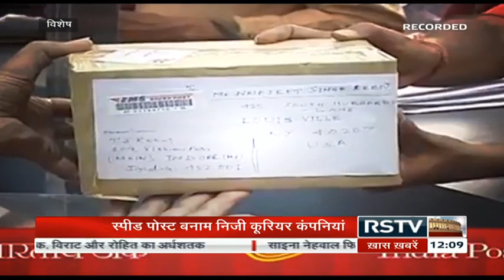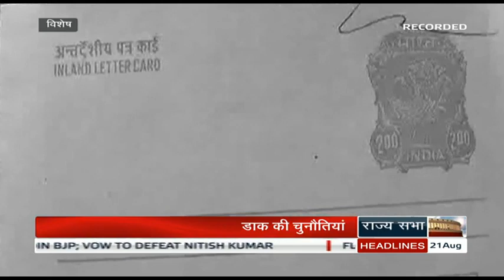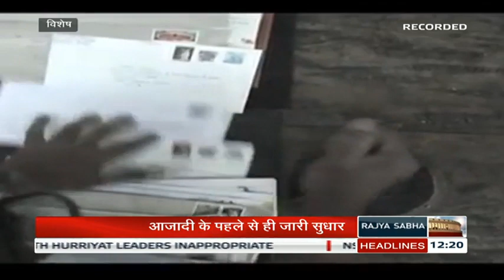RSTV Vishesh - Aug 20, 2015